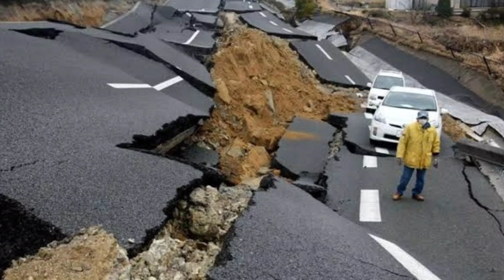কিছুক্ষন আগে তীব্র ভূমিকম্পে কেঁপে উঠল এই শহর ! Latest Update News | Weather update